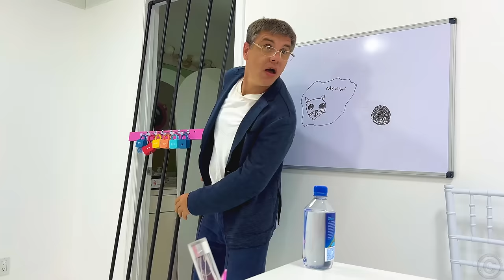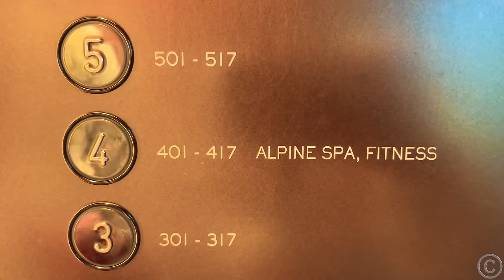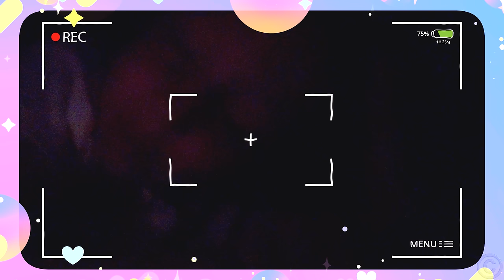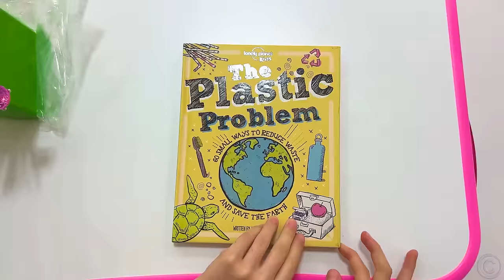Nastya merawat Bitzee peliharaan baru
Nastya merawat Bitzee peliharaan baru. Nastya dan Eva menemukan kotak kejutan di luar rumah mereka. Ketika mereka membukanya, mereka menemukan mainan hewan peliharaan digital yang luar biasa bernama Bitzee. Hewan peliharaan digital adalah hewan peliharaan virtual yang dapat dirawat dan berinteraksi dengan pengguna di berbagai perangkat elektronik. Mereka bisa disentuh, dibelai, dan bahkan diberi makan. Kisah hewan peliharaan digital dan virtual.